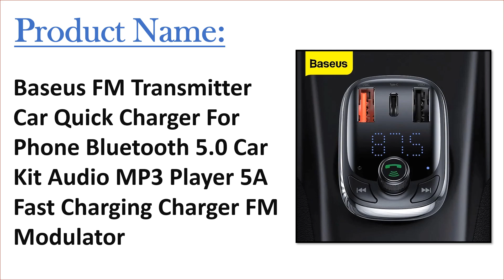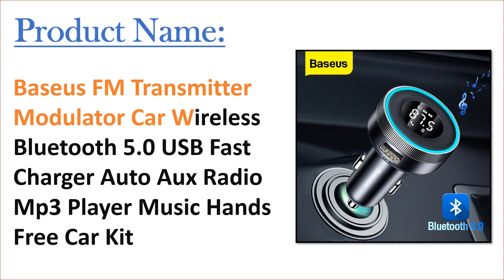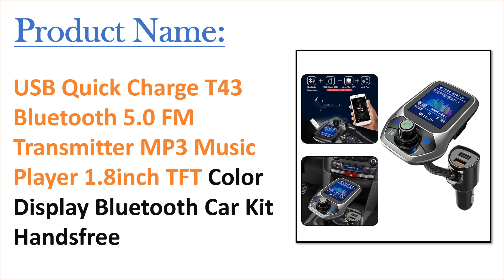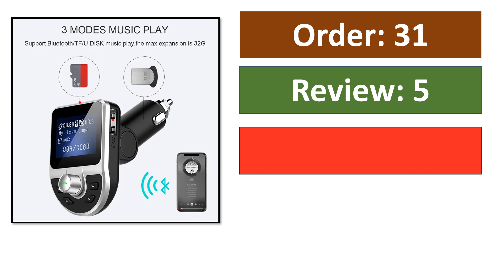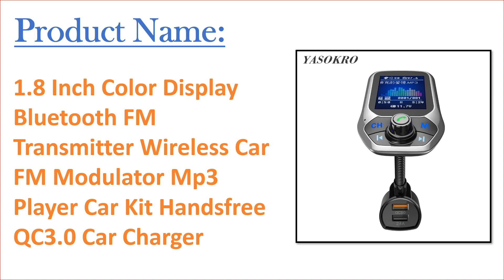Top 10 Best Bluetooth FM Transmitter in 2024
50 Best Bluetooth FM Transmitter From Aliexpress

Top Selling Bluetooth FM Transmitter

01. Baseus FM Transmitter Car Quick Charger For Phone Bluetooth 5.0 Car Kit Audio MP3 Player 5A Fast Charging Charger FM Modulator

02. VR robot Bluetooth 5.1 FM Transmitter Car MP3 Stereo Music Player Handsfree 3.5mm Aux Wireless Car Kit 30W PD USB-C Fast Charger

03. VR Robot Bluetooth 5.3 Car FM Transmitter Bass Treble Sound Music Player Wireless Handsfree Support U Disk PD 30W Fast Charging

04. Baseus FM Transmitter Modulator Car Wireless Bluetooth 5.0 USB Fast Charger Auto Aux Radio Mp3 Player Music Hands Free Car Kit

05. 2023 Bluetooth 5.3 FM Transmitter for Car, Stronger Dual Mics Deep Bass Sound , 48W PD&QC3.0 Car Charger Bluetooth Adapter

06. LENCENT Bluetooth 5.3 FM Transmitter Full Metal Bluetooth Car Adapter with PD 20W & QC3.0 Fast Charger Hi-Fi Music Adapter

07. USB Quick Charge T43 Bluetooth 5.0 FM Transmitter MP3 Music Player 1.8inch TFT Color Display Bluetooth Car Kit Handsfree

08. JaJaBor FM Transmitter FM Modulator Car Handsfree Bluetooth 5.3 AUX Audio Receiver QC3.0 PD 30W USB Fast Charging Car Mp3 Player

09. JINSERTA Handsfree Car Bluetooth FM Transmitter Modulator AUX Input/Output Music Play 3.1A Dual USB Charger with TF/U Disk Play

10. 1.8 Inch Color Display Bluetooth FM Transmitter Wireless Car FM Modulator Mp3 Player Car Kit Handsfree QC3.0 Car Charger